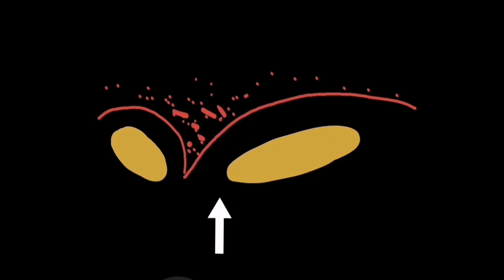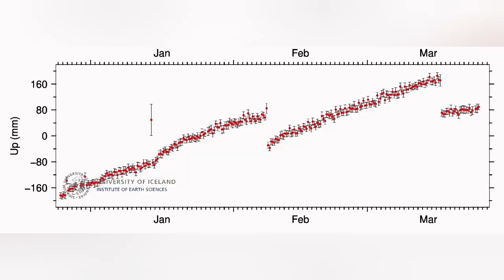Iceland Volcano Update :Cave Vent Vanished, GPS Land Rise, Svartsengi Magma Accumulation Starts